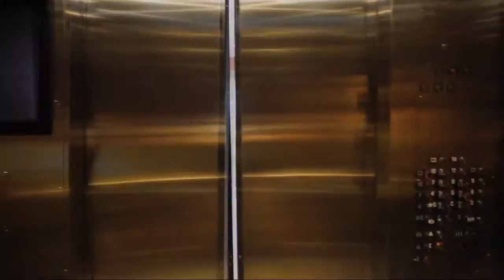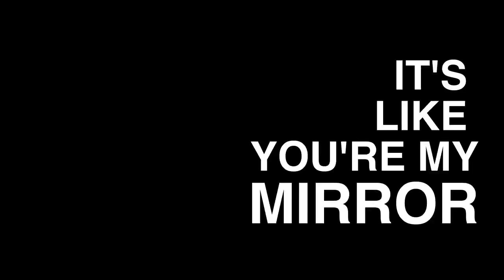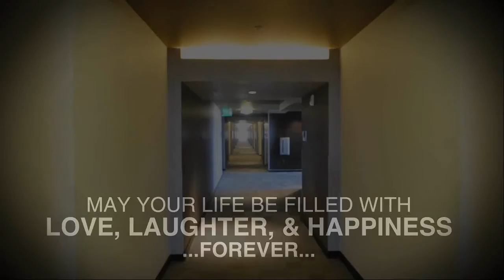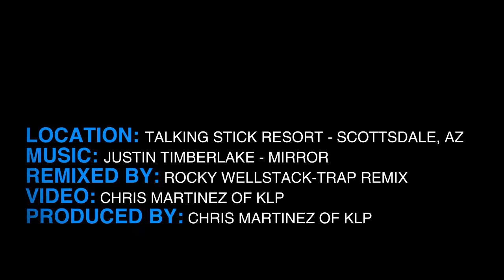The Hise Wedding | Talking Stick Resort | Kelli Linn Photography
Thank you Chance and Eric for letting Kelli Linn Photography to photograph and record your special day!

Location: Talking Stick Resort in Scottsdale Arizona
Video by: Chris Martinez
Produced by: Chris Martinez
Remixed by: Rocky Wellstack - Trap Remix